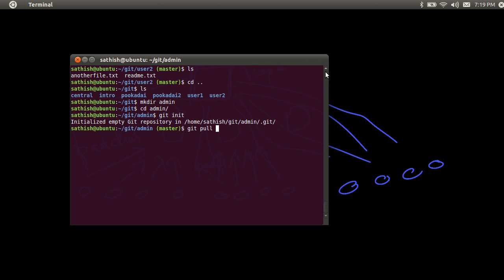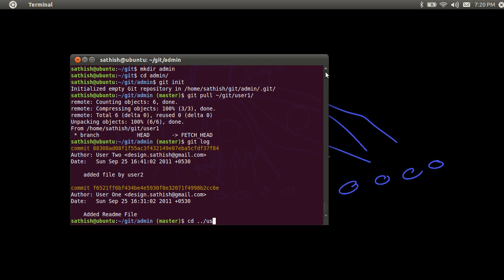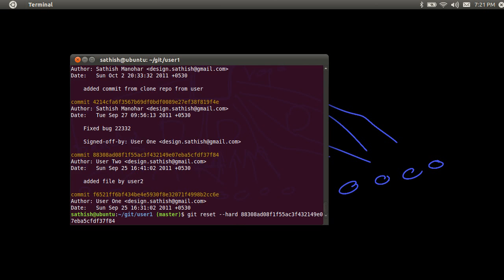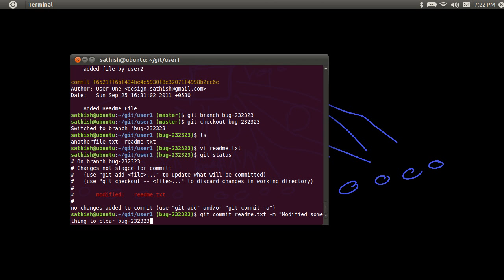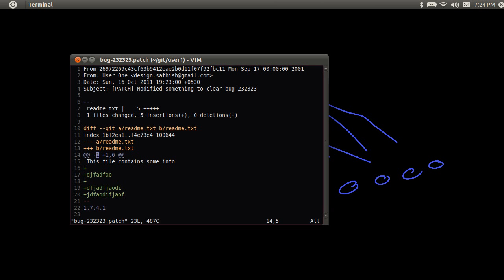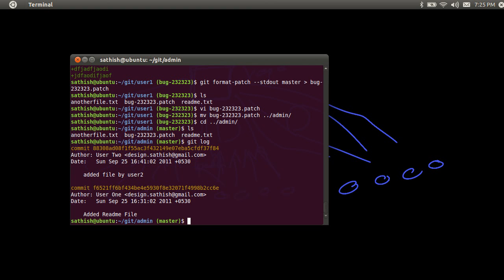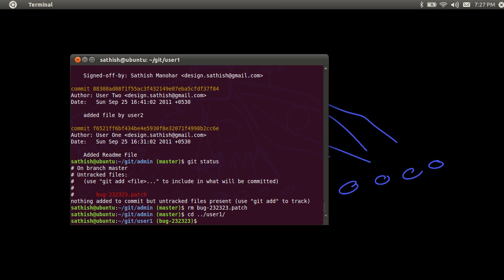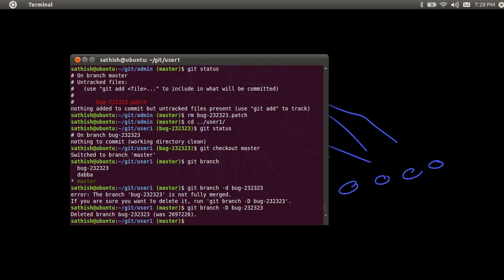Git Creating and Applying Patches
In this video, I explain about creating and applying patches in Git